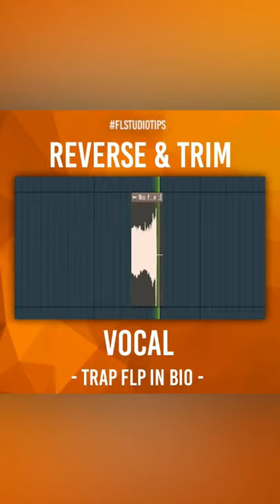FL Studio Tutorial - Ping Pong Vocal Fade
Tutorial | FL STUDIO | Tips & Tricks

FL Studio Tips - Quick tricks to elevate your music production game!